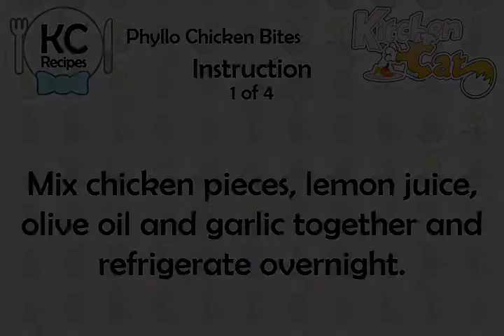Phyllo Chicken Bites - Kitchen Cat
★ Kitchen Cat ★ Phyllo Chicken Bites Recipe.
For this recipe you will need:
✰ ✰ ✰ ✰ ✰ INGREDIENTS ✰ ✰ ✰ ✰ ✰
2 tb : Olive Oil
3 lg Cloves : Garlic; Minced
3 tb : Lemon Juice
1 lb : Phyllo Dough; Cut Into 4-inch Strips
Butter; Melted
2 lb : Boneless, Skinless Chicken Breast; Cut Into Bite Size Pieces